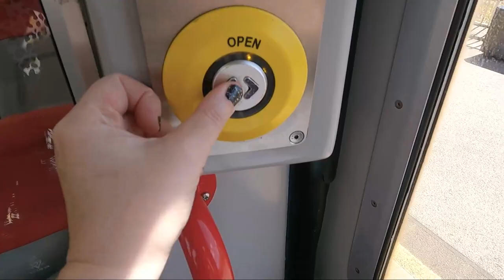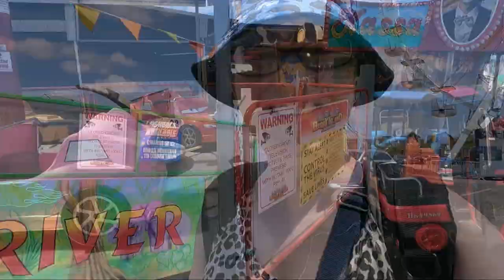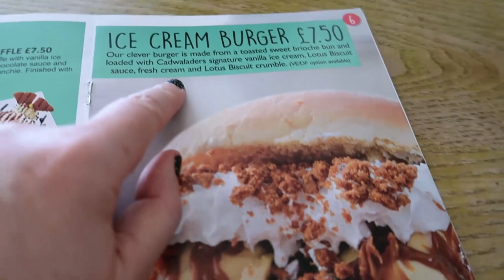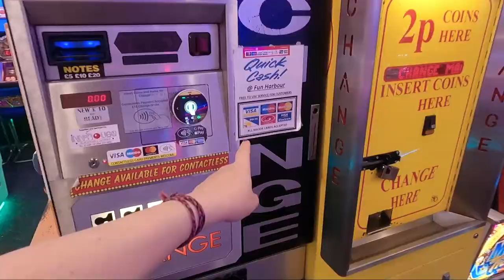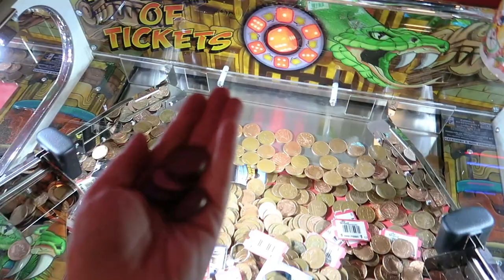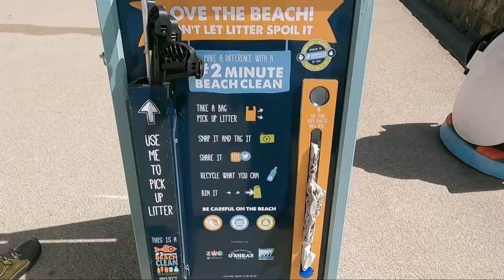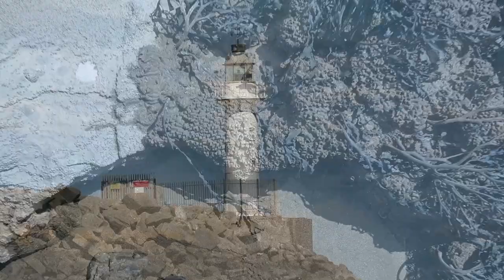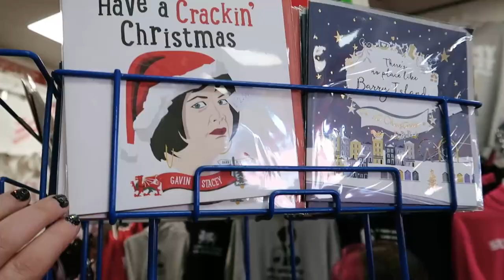BARRY ISLAND in the HEATWAVE - LUNCH, AMUSEMENTS, BEACH & CLIFF WALK & AN ICE CREAM at CADWALADERS.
We're off to BARRY ISLAND, AKA BARRYBADOS in today's daily vlog. The heatwave is still on and we're making the most of the sunshine before the school holidays start. It is still pretty busy in Barry Island today though!

We take the train to Barry Island Rail Station, take a stroll through Barry Island funfair, to see what's 'occurin'' there in summer, 2022. Then we take a walk down to the front, but finding it very busy, we head back up the road to Cadwaladers for a pizza and a coffee for our lunch. We follow this with a visit to an amusement arcade to play on the 2p machines/dozers and a walk along Barry Island beach and cliff top walk along to Jackson's Bay. We end the day with another visit to Cadwaladers for an ice cream and an iced coffee.

00:00 Start of daily vlog at home
00:34 Travelling to Barry Island by train
01:20 Arriving at Barry Island
01:46 Barry Island Fun Fair Walkthrough 2022
05:30 Barry Island Esplanade
05:46 Lunch at Cadwaladers
07:13 Fun Harbour Amusement Arcade
10:22 Barry Island beach walk
11:13 Barry Island cliff top walk
12:59 Jacksons Bay Beach
16:22 Barry Island esplanade beach
16:30 Barry Island Beach Huts
16:44 Barry Island Esplanade / Barrybados
17:28 Ice cream and iced coffee at Cadwaladers
18:17 Barry Island gift shops
19:23 Travelling home

Countertop compost caddy
50L recycling bin in kitchen